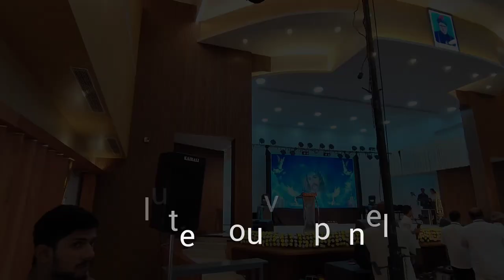auditorium, convention center interior .